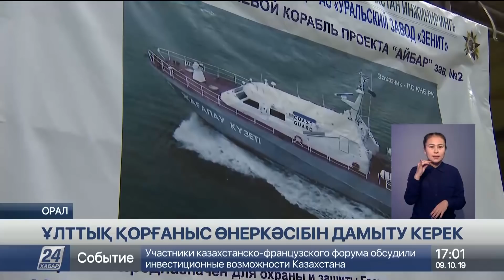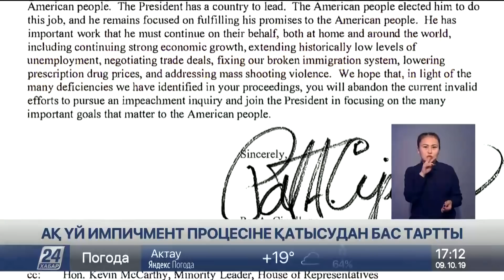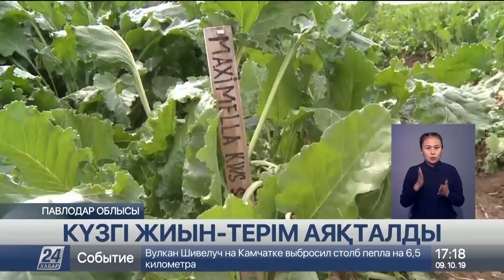09 Қазан 2019 жыл - 17.00 жаңалықтар топтамасы